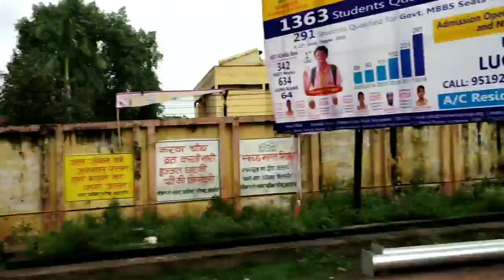Traveling Mihinpurwa To Bahraich || Vlog